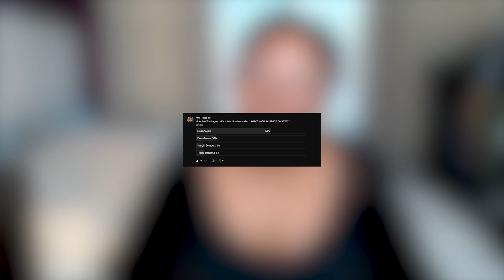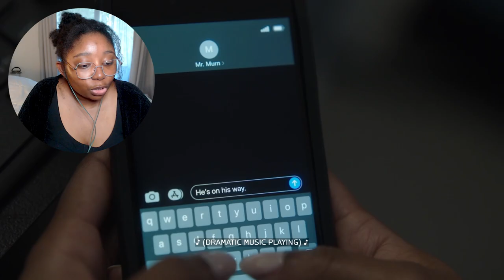Who is *Peacemaker* really? Ep. 1 REACTION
no i dont think he is